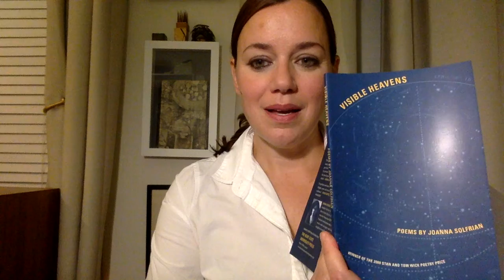Ode to My Thigh: Joanna Solfrian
For The Poetry Channel Indran Amirthanayagam presents Joanna Solfrian. Solfrian's first collection, Visible Heavens, received the Wick First Book Poetry Prize, judged by Naomi Shihab Nye. Her second collection, The Mud Room, was published in 2020 by MadHat Press. And just a few weeks ago, , Finishing Line Press published a chapbook of ghazals called The Second Perfect Number. Solfrian has been published in leading journals such as The Harvard Review, Boulevard, Image, Margie, Rattapallax, The Southern Review, Pleiades, and The Spoon River Poetry Review.  She also had the good fortune to be a MacDowell fellow and a four-time Pushcart nominee.